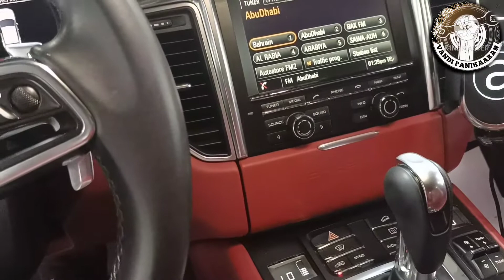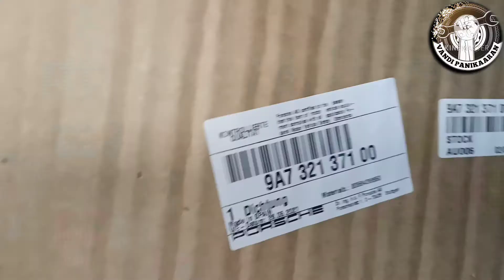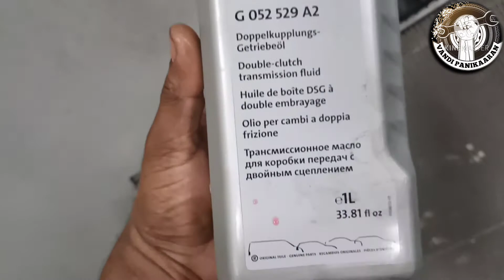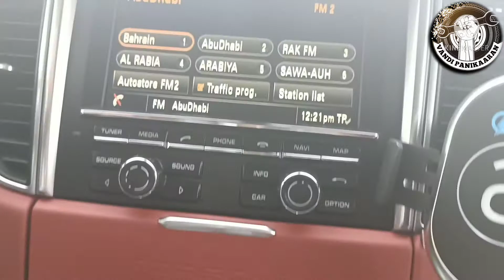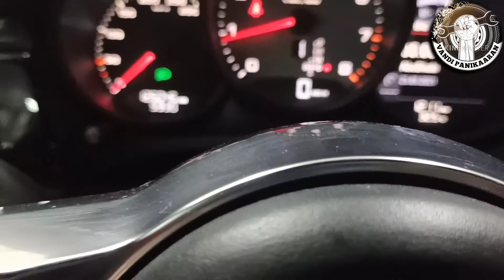Porsche macan Transmission fluid & Filter change ( oil capacity